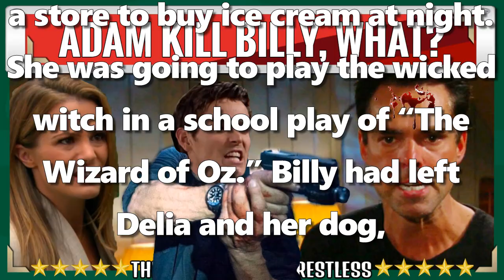CBS -The Young And The Restless Chelsea was afraid when they discovered Adam's plan to destroy Billy